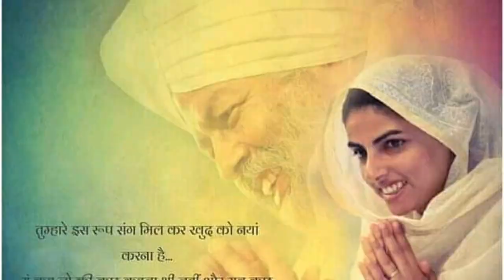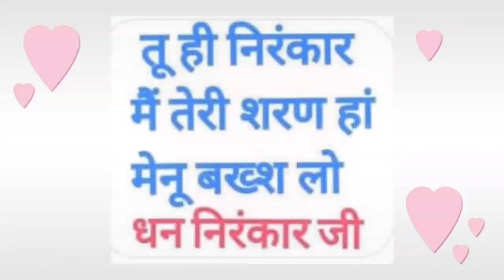बेटा चला गया पर बेटी मिल गई 😢 || एक साखी सच्चे रिश्ते की || Anmol Saakhiyan